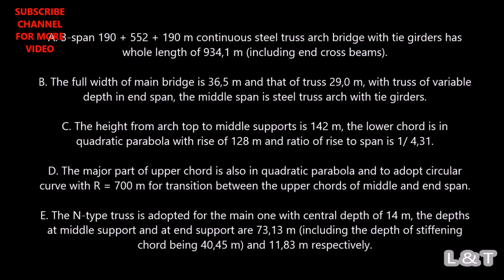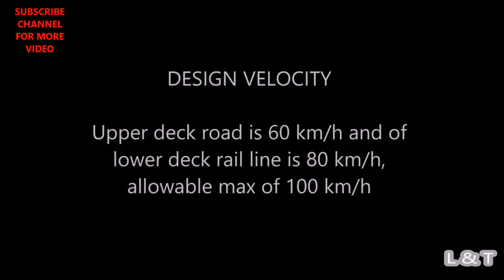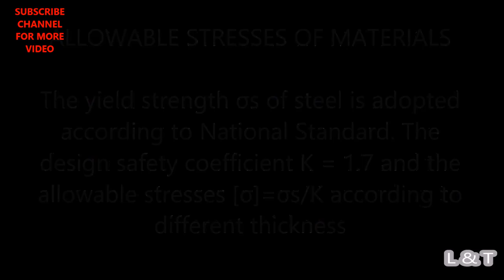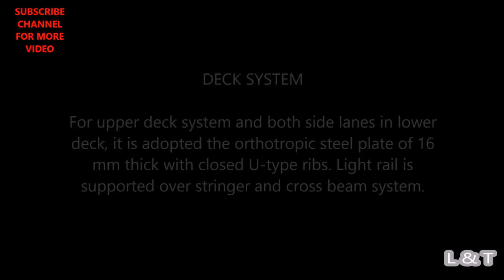Steel Arch Longest Bridge | Latest 2023 | Learning Civil Technology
⓿About Channel
Learning Civil Technology: This channel contains Technical Lectures on "Civil Engineering" from Personal Field Experience by Civil Engineer Mukesh Sah.